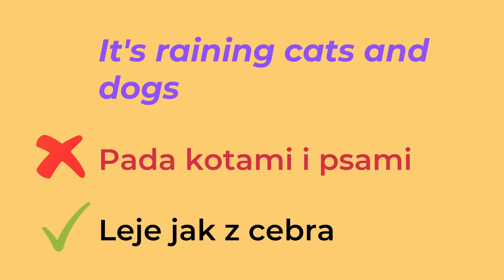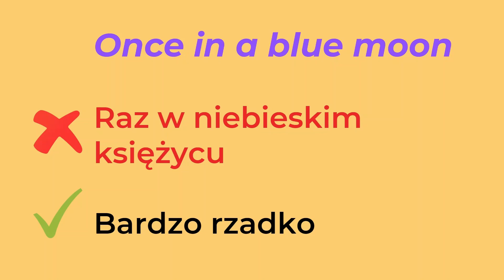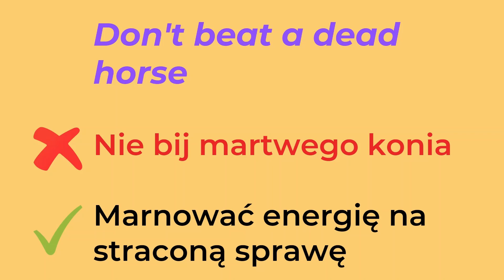DOSŁOWNE TŁUMACZENIA ANGIELSKICH IDIOMÓW na język polski😨 SPRAWDŹ TO!🤭 [SUBSKRYBUJ] 🔔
🔴 Zapraszam do obejrzenia oraz SUBSKRYPCJI  🔔